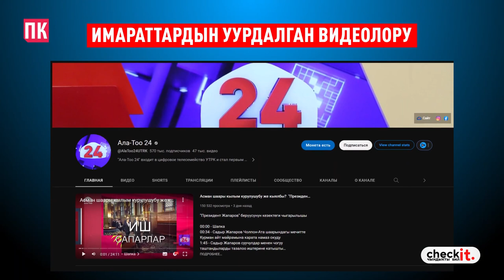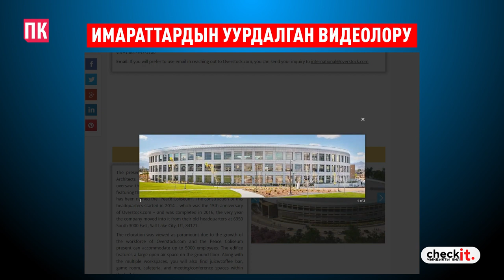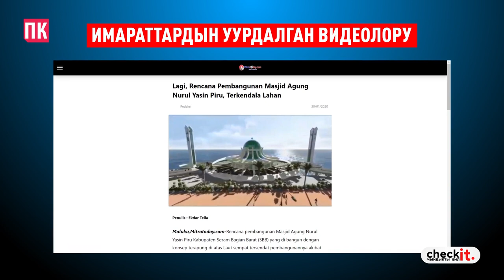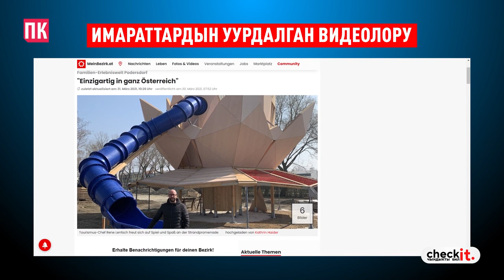“Асман” шаарынын презентациясынын көбү интернеттен көчүрүлгөн //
Таж-Махал, Индия дарбазасы, балдар аянтчасы: “Асман” шаарынын презентациясынын жарымынан көбү интернеттен көчүрүлүп алынган.